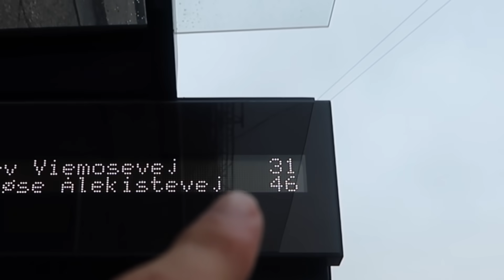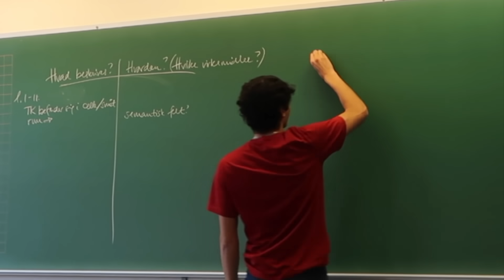jeg snakker KUN tyrkisk - så svært!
► Heejj venner! :D
Tusind tak fordi du så med i min video..♥
Jeg veeeed det.. Jeg er skrald til tyrkisk, haha.